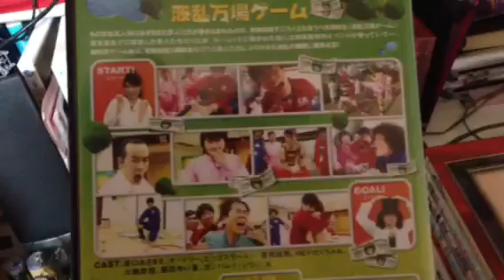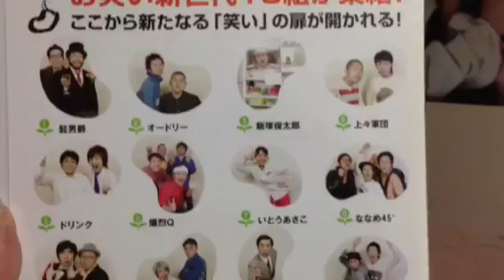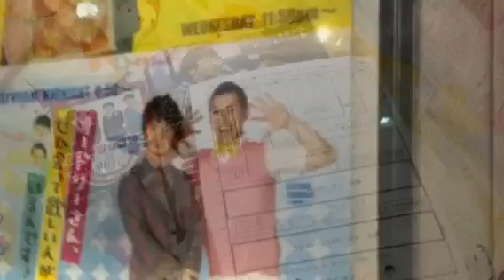【リクエスト】オードリーグッズ紹介Audrey fan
オードリーファンの方からグッズがみたいとリクエストきたのでみせます！もしオードリーファンでYouTuberの人いたらグッズ紹介してください！レスポンス受付けますそのうちDVD全部揃えたいと思う